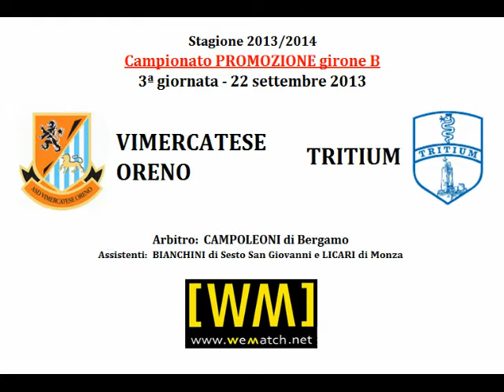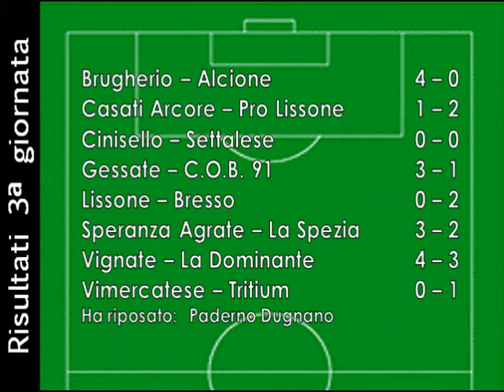Vimercatese-Tritium (22.9.13)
Primo successo della nuova Tritium, che passa di misura a Vimercate.